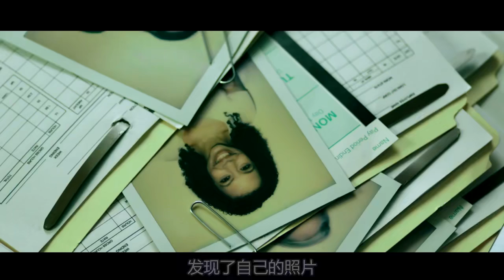女子总觉得身体很痒，挠到皮肤都破了，里面竟然钻出一条虫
职场精英凯莎在一次公司聚会后断了片，收到了接连不断的恐吓和威胁，明明各种检查都正常就是浑身奇痒无比；不知道自己身上到底发生了什么的凯莎崩溃到疯狂，无意间发现自己的上司竟是这场灾难的主导者，公司的受害者还不止她一个。重新振作起来的凯莎跟其他受害者一起联手对抗这个大恶棍，将活体绦虫卵放入上司的身体……